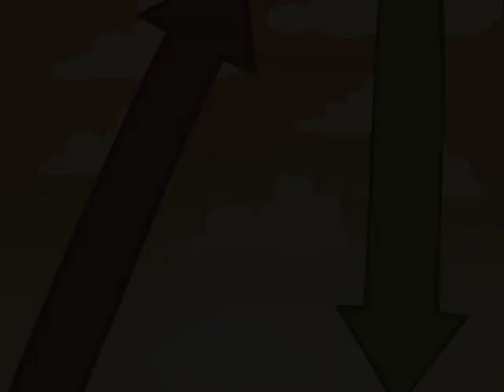Mourning in America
It's Mourning in America again!  The Republicans are harkening back to the days of Ronald Reagan and his famous ad campaign.  Oh, and they're also doing a few more things.  A Mark Fiore political animation.